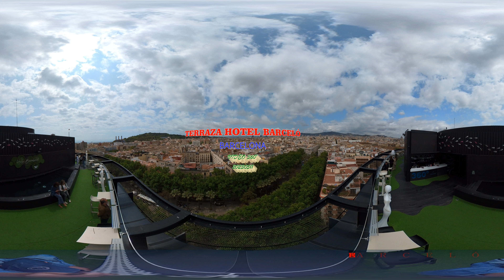20230511 TERRAZA H BARCELÓ FOTOS 360º